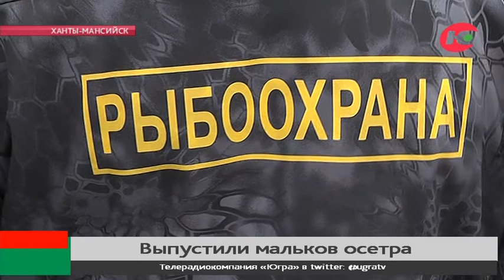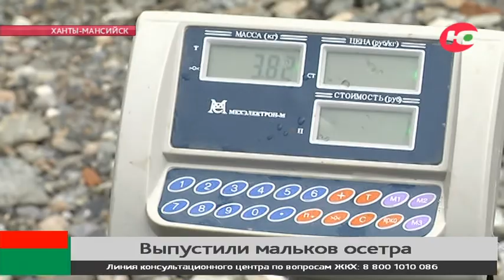В реки Югры выпустят больше 4 миллионов мальков сибирского осетра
Сегодня в Ханты-Мансийске отпустили в свободное плавание мальков краснокнижной рыбы. Десять тысяч особей сибирского осетра пополнили Обь-Иртышский бассейн.